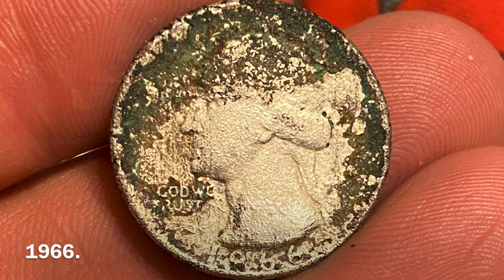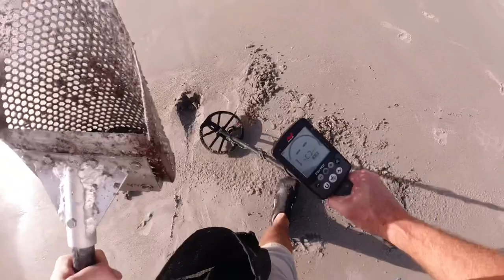Metal Detecting Low Tide - SpaceX Launch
Wig.TV